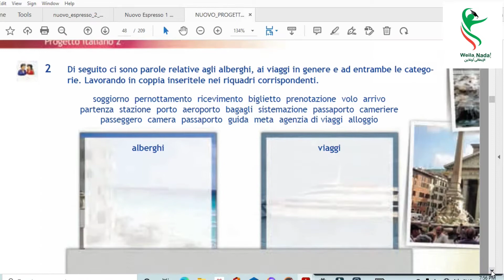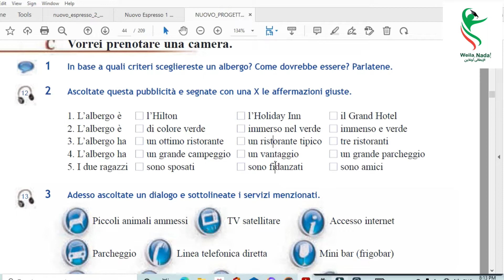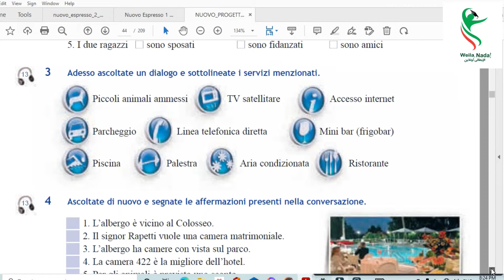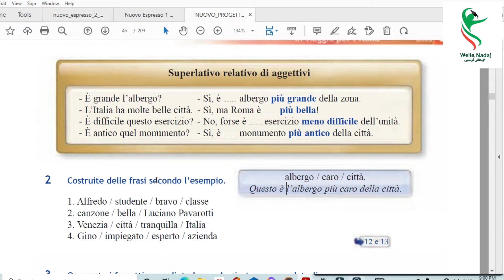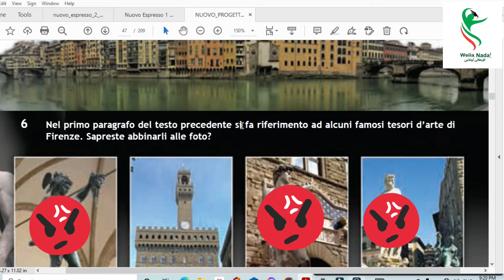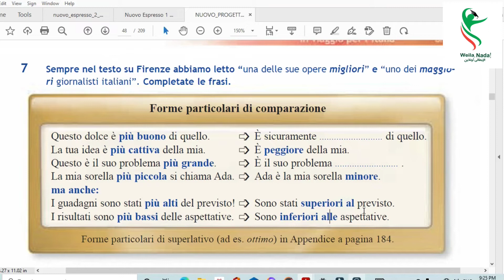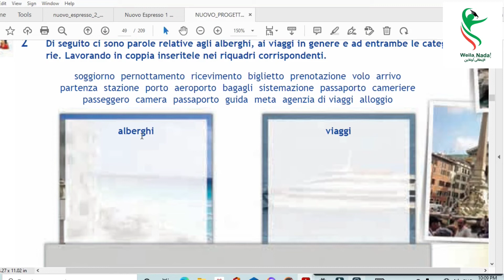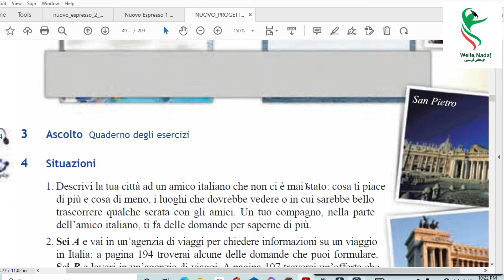Unità 3: Vorrei prenotare una camera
كتاب nuovo progetto italiano 2 (b1-b2)

أنا ندى أحمد ودي قناتي لتعليم اللغة الإيطالية 💚🇮🇹

انضموا لجروبنا على فيسبوك 👇🏻

اسألوا عن كورساتنا البرايڤت المدفوعة عبر رسائل الصفحة 📩